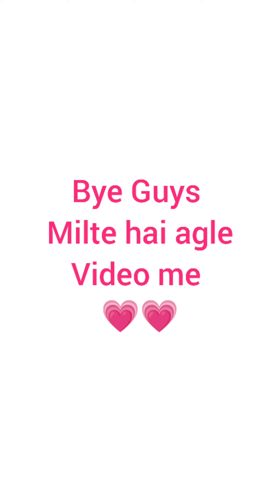My Solo dance performance in my Birthday Celebration party 🎉🎊🎂🎀